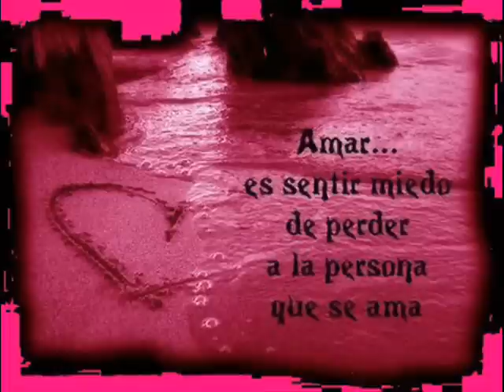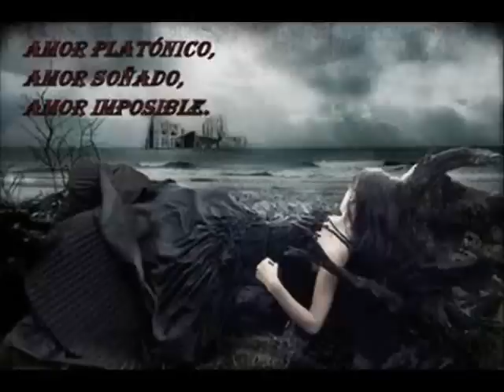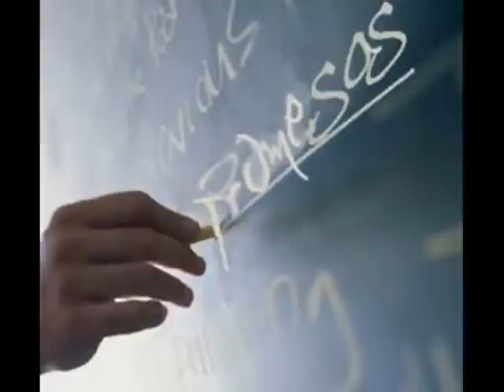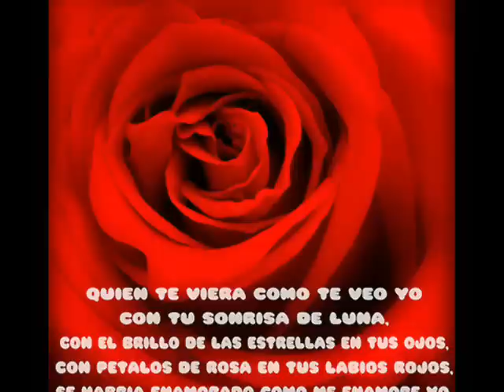Oda al Amor, EL PACTO..wmv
Para los fans de EL PACTO, un pequeño regalo espero les guste.